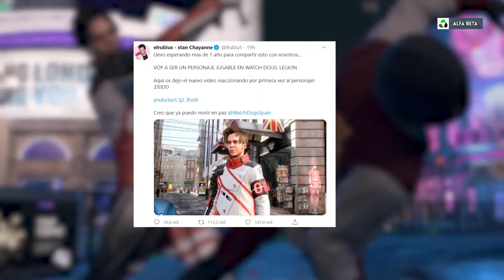RUBIUS será UN PERSONAJE en WATCH DOGS LEGION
➡️Texto original: Juan Antonio Fonseca Serrano